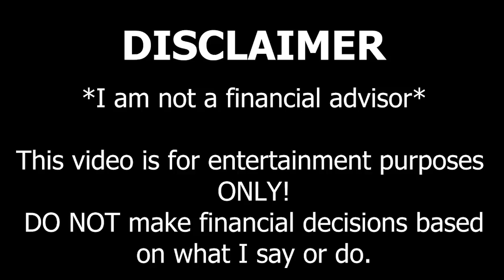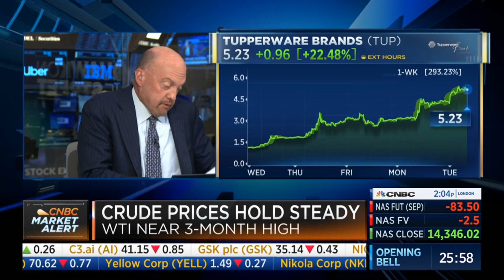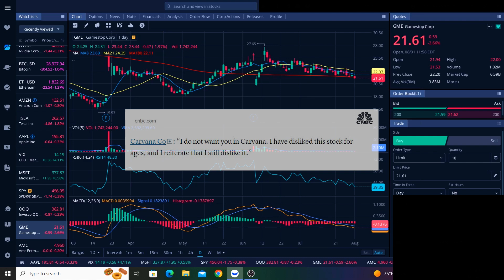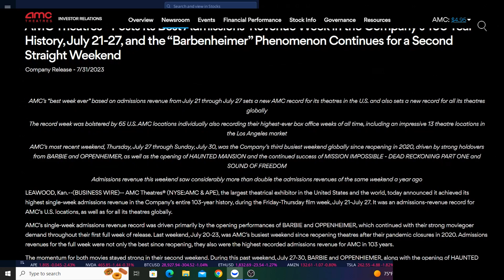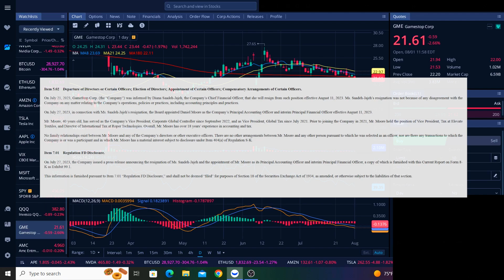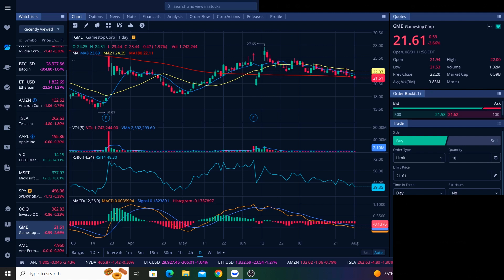Cramer Today On Shorted Stocks & Retail Investors || AMC Update || GME Update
Jim Cramer and David Faber had a discussion today about heavily-shorted stocks and retail investors. They speak mainly of Tupperware stock, but also mention AMC, GME, and retail investors as a whole. This comes after AMC published a press release yesterday announcing that the company made a new one-week admissions-revenue record in the company's entire 103-year history. This is thanks partly to the Barbenheimer phenomenon. GameStop recently announced that the company's CFO is resigning. However, after reading the SEC filing, this appears to be nothing to be concerned about. Also, GameStop has announced that it will remove its iOS and Chrome digital wallet extensions from the market on November 1, 2023, due to the lack of regulatory clarity regarding crypto in the United States. This comes after the SEC's selective enforcement and ruling by enforcement before clear guidelines have been issued for the crypto industry. This information is important for individual retail investors who have rallied behind heavily shorted stocks such as AMC stock and GME stock in order to rescue these companies from the brink of bankruptcy due to malicious short selling. This information is also important for the entire stock market as individual investors continue standing up for a free, fair, and transparent stock market for all investors.

(Please note that we will NEVER accept payment to talk about any particular stocks on this channel.)